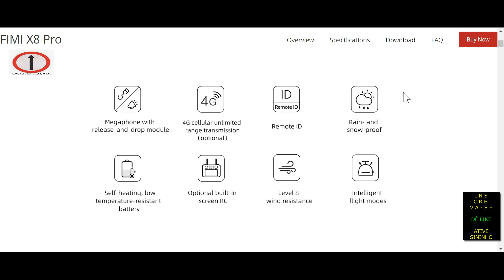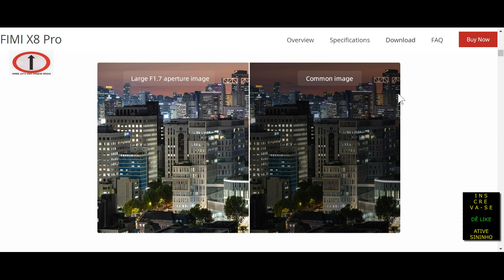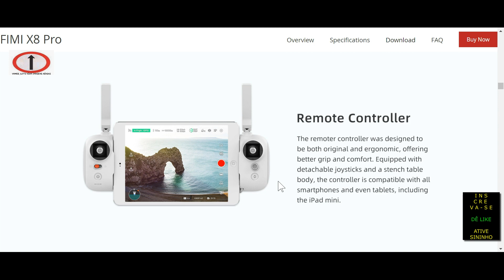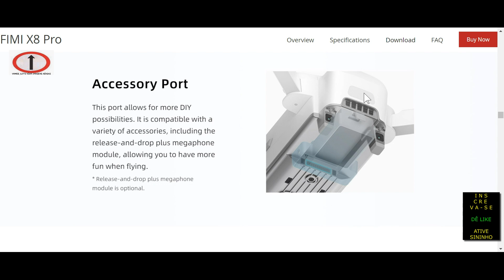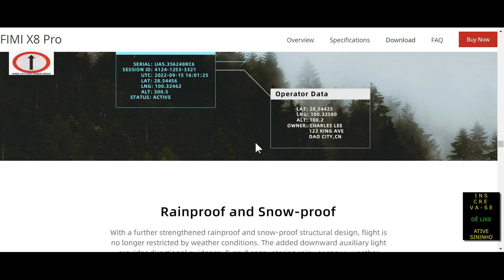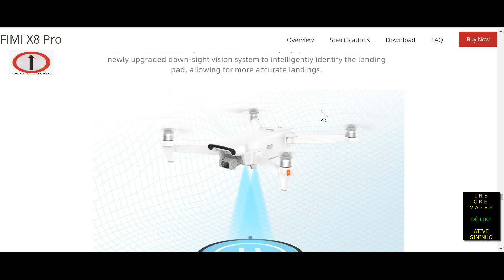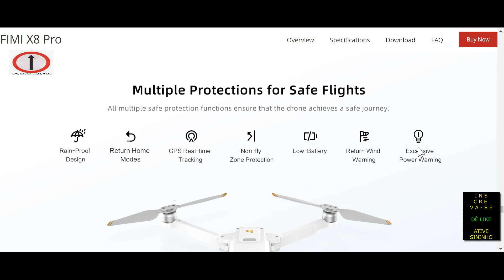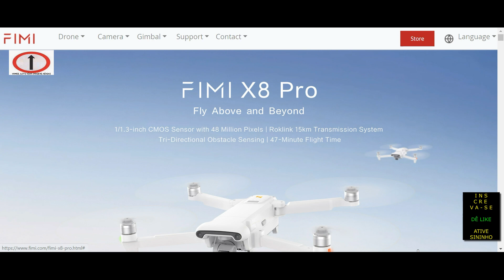LANÇAMENTO DO Drone FIMI X8 PRO O DRONE DOS SEUS SONHOS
@vamos_letsvoar Instagram, AOS AMANTES , CURIOSOS DO AERO VÔO TERAPIA: LANÇAMENTO DO Drone FIMI X8 PRO O DRONE DOS SEUS SONHOS Dron film work ,JÁ GOSTOU, INSCREVA-SE , DÊ like ou dislike, ATIVE O SININHO, compartilhe na sua rede social e whatsapp, obrigado por assisti o nosso video , gratidão e até próximo video.

LINK Sugerstão de equipamentos:

DJI AVATA

Dji MINI 3 PRO

Dji MINI 3

Dji mini 2 se

Fimi x8 2022 se v2 com megafone e gancho Melhor custo benefício,

CAMERA RUNCAM 4K PRO

HUBSAN ACE

HUBSAN ACE PRO

HUBSAN ACE SE

Relogio amazfit TREX PRO GPS

MEDIDOR DE SOLO ÁREA GPS

comprar paraquedas

comprar multiteste

Equipamentos utilizados:

Celular m31;

Action cam:
SJ v50
DRIFT 4k
RUNCAM TUMB